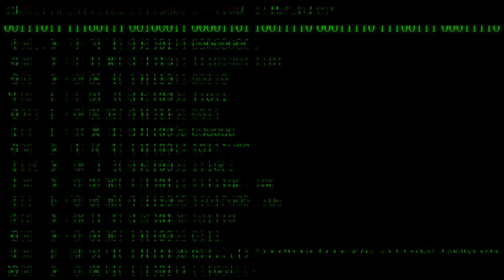O Vída de Programador está com os DIAS CONTADOS!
/* Será logo... */